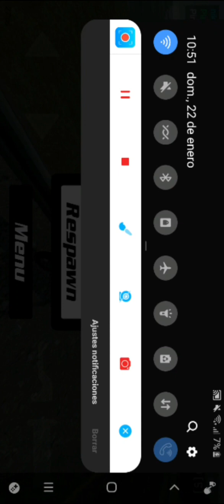25 de enero de 2023